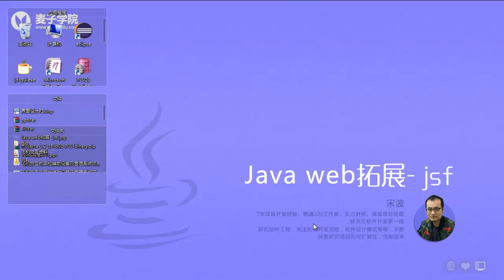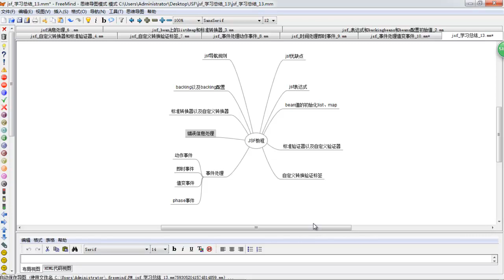Java Web扩展 Jsf 12 学习总结